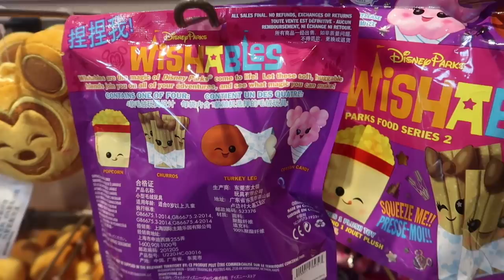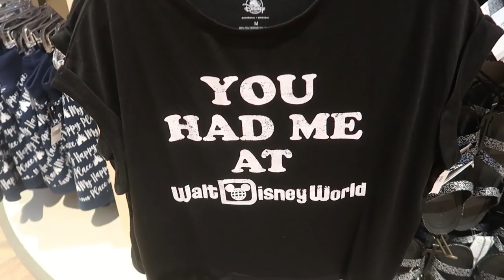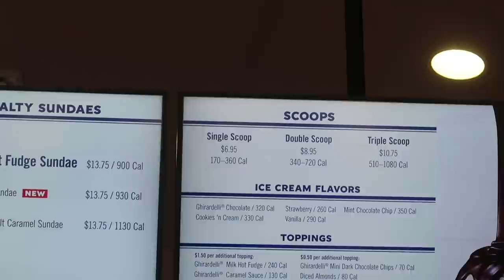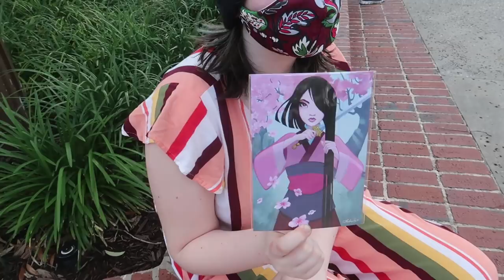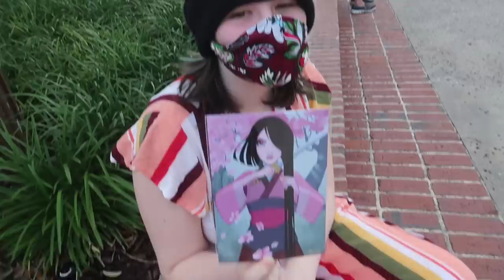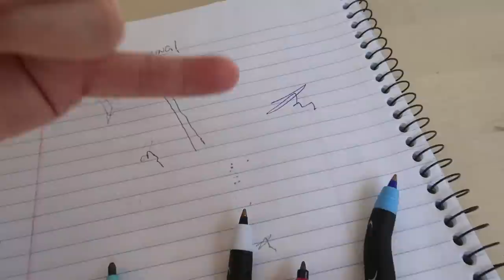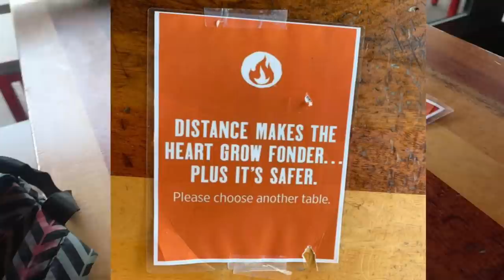World of Disney Re-opened - New Merch!!!!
In today's video I was able to get into World of Disney! Whoot Whoot! I find a bunch of new merch! It's so good to be back! Then My day is made when I realize Ghirardhelli is open too! They have a super limited menu, but I can still get my favorite! We celebrate Kay graduating 8th grade with Blaze Pizza! Follow along!

Need a Stroller for your next Orlando Vacation? Don’t want to lug one around at the airports?
We have the solution for you! has all of your stroller rental needs at very competitive price and world class customer service! Use our Promo code OHANA to save an additional 15% off of your reservation!